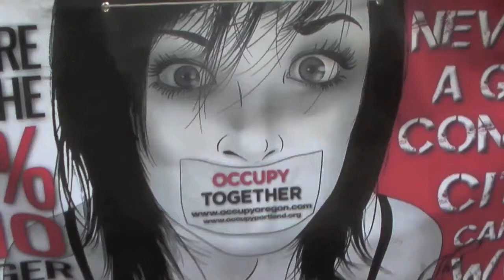OP News Interviews Mic Crenshaw At D12 Shut Down The Ports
OP News Interviews Mic Crenshaw At D12